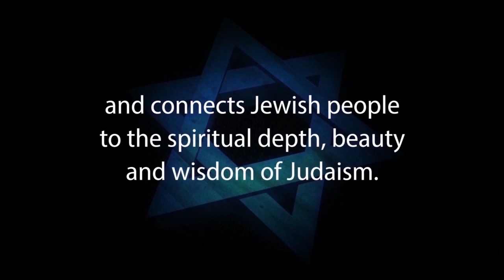GREEN JUDAISM: Torah & Ecology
GREEN JUDAISM – TORAH AND ECOLOGY – Rabbi Michael Skobac – Jews for Judaism

Concern for the environment is a cause that has been passionately embraced by people, especially young people, across the world. Long before this current interest, Judaism had profound teachings about the importance of maintaining the ecological health of our planet.

The Torah, dating back 3,300 years, taught that the first humans were given the responsibility to both work the earth and guard (protect) it (Genesis 2:15). The Hebrew scriptures contain numerous teachings about caring for the environment, including the requirement of placing "green belts" around cities (Numbers 35) and the general prohibition of needlessly wasting or destroying anything of use (Deuteronomy 20:19).

This lecture traces these Biblical principles as well as numerous teachings from the sages of the Talmud, medieval rabbis and contemporary authorities dealing with this vital issue of ecological responsibility.